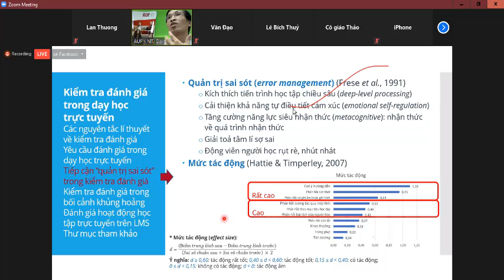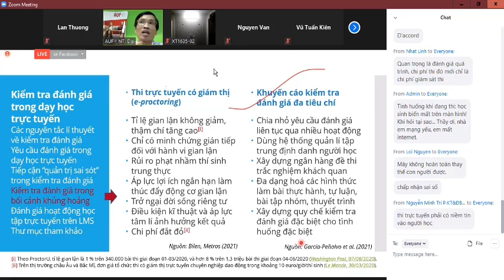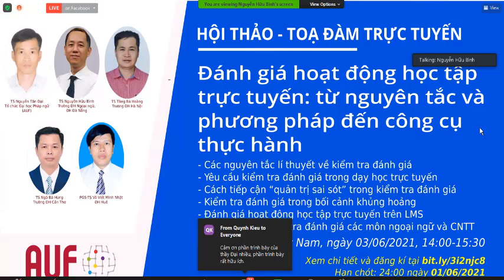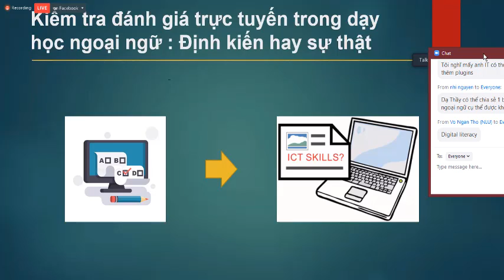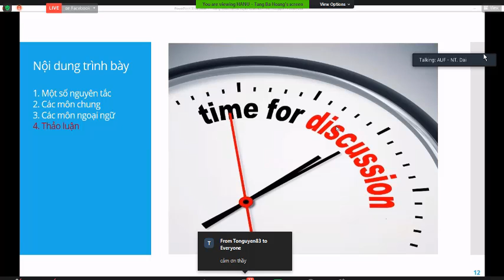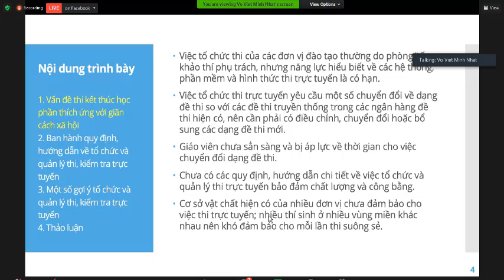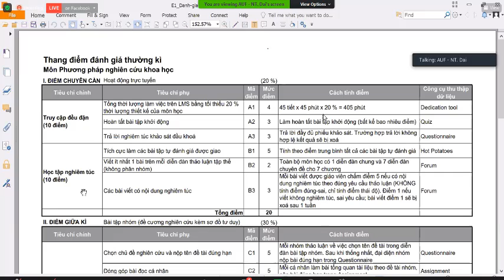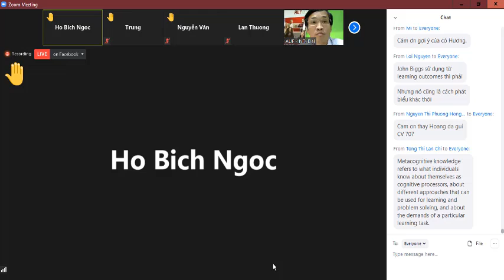Đánh giá hoạt động học tập trực tuyến trong tình hình dịch bệnh Covid-19